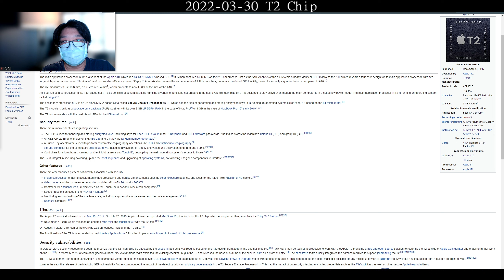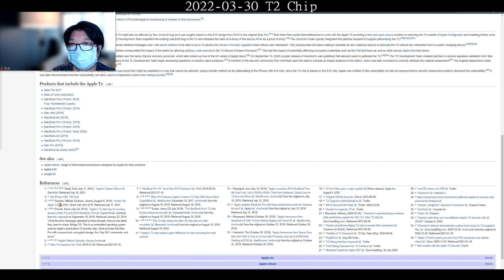2022-03-30 Apple Silicon (T2)